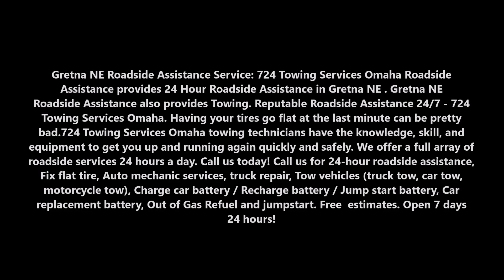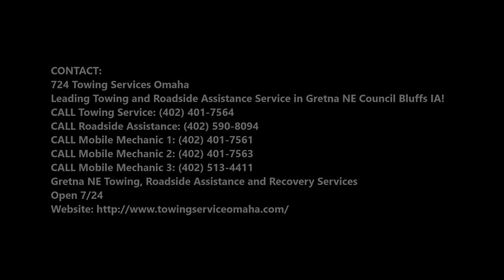Roadside Assistance Roadside Assistance Towing Service in Gretna NE | 724 Towing Services Omaha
24 Hour Roadside Assistance Gretna NE Roadside Assistance Towing Service and Cost in Gretna NE | 724 Towing Services Omaha

Gretna NE Roadside Assistance Service: 724 Towing Services Omaha Roadside Assistance provides 24 Hour Roadside Assistance in Gretna NE. Gretna NE Roadside Assistance also provides Towing. Reputable Roadside Assistance 24/7 - 724 Towing Services Omaha. Having your tires go flat at the last minute can be pretty bad.724 Towing Services Omaha towing technicians have the knowledge, skill, and equipment to get you up and running again quickly and safely. We offer a full array of roadside services 24 hours a day. Call us for 24-hour roadside assistance, Fix flat tire, Auto mechanic services, truck repair, Tow vehicles (truck tow, car tow, motorcycle tow), Charge car battery / Recharge battery / Jump start battery, Car replacement battery, Out of Gas Refuel and jumpstart. Free  estimates. Open 7 days 24 hours!

EMERGENCY ROADSIDE ASSISTANCE SERVICES

We at  724 Towing Services Omaha understand that your vehicle can fail at the most inopportune time. Do not be dismayed. For over 20 years 724 Towing Services Omaha has gotten stranded people back on the road. We provide battery jump starting, door unlock, fuel delivery, tire changes, off road vehicle recovery, and towing. 724 Towing Services Omaha has been Gretna NE`s #1 choice since 2017.

Get back on the road again in no time

What is covered by roadside assistance?

Roadside assistance coverage helps drivers when their vehicle breaks down. ... Generally, adding roadside assistance to your policy will get you: towing, battery service, flat tire service, fuel delivery, lockout service, and extrication.

How much does AAA towing cost?

As an AAA Plus member, you can tow up to 100 miles and receive lock-out assistance. Premier members get up to 200 miles of free towing and 24-hour concierge service. The cost of each plan varies depending on where you live, but they range from under $50 to more than $130.

BEST ROADSIDE ASSISTANCE TOWING TOW TRUCK MOBILE MECHANIC SERVICE IN GRETNA NE

724 Towing Services Omaha
Leading Towing and Roadside Assistance Service in Gretna NE Council Bluffs IA!

Gretna NE Towing, Roadside Assistance and Recovery Services
Open 7/24

SERVICES:

Towing
Tow Truck
Jumpstart
Tire Change
Wrecker Service
Accident Towing
Car Towing
Truck Towing
24 Hour Tow Truck
Roadside Assistance